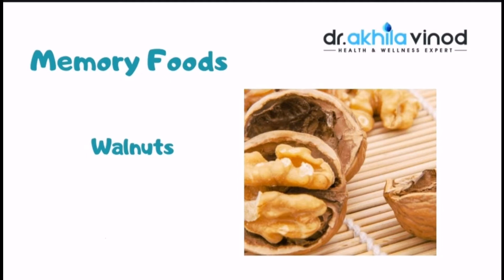Memory Food | Memory Foods For Brain | Diets for Memory | Dr. Akhila Vinod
Are you suffering from memory loss or memory problems?
Sometimes it can be because of Nutritional Deficiencies.
Here I'm recommending you a few foods that can help you with your Memory.